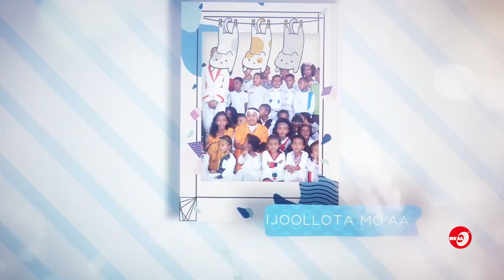"Waltajjiimarran Rafe" /Faar.Iyyaasuu Baayyisaa - Qophii Ijoollee